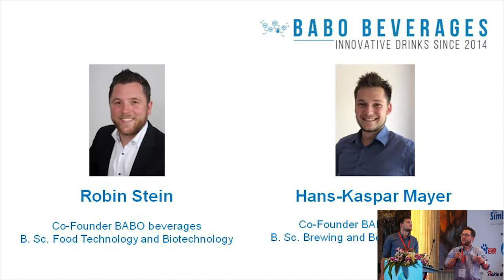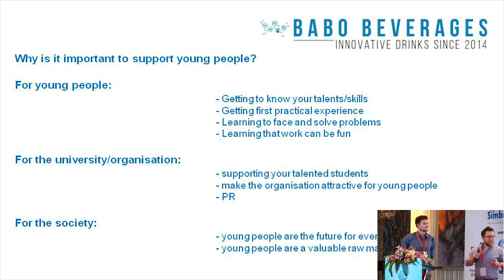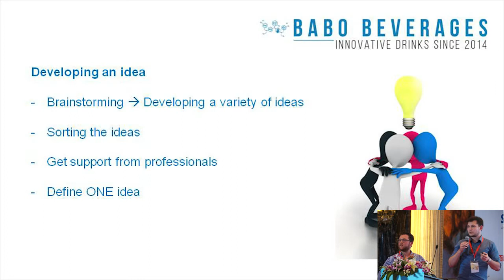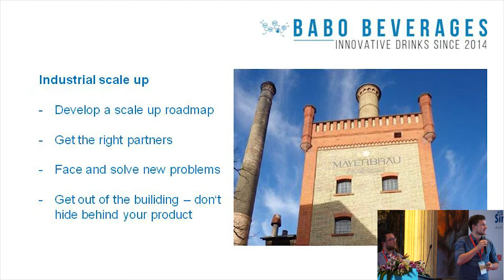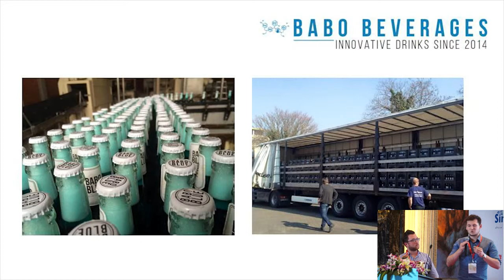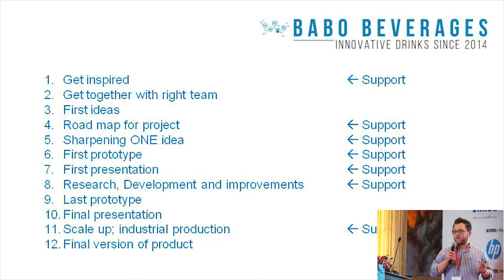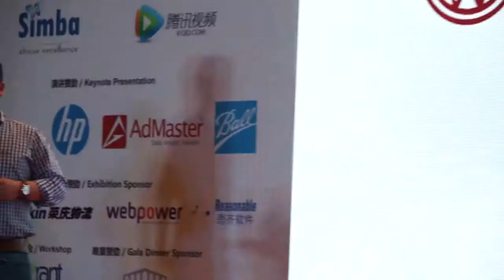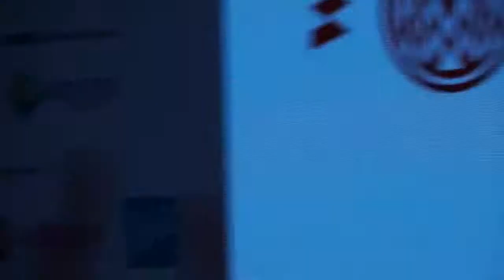FBIF2015:Robin Stein Hans Kaspar Mayer Why don't give life to add some ideas of beer can be blue？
Food & Beverage Innovation Forum 2015 was succesfully taking on 13th- 15th May.
Topic:Why don't give life to add some ideas of beer can be blue？
Speaker:Robin Stein,Co-Founder,Babo Blue
                 Hans-Kaspar Mayer,Co-Founder,Babo Blue